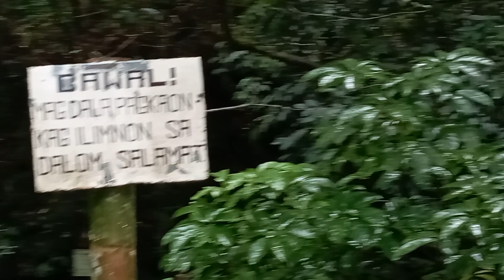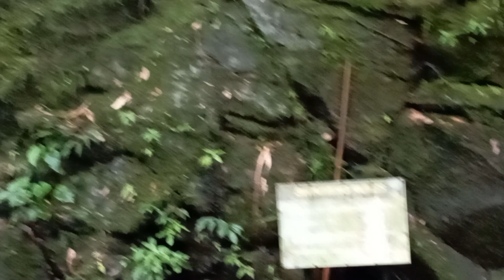GAWAHON ECO PARK AT VICTORIAS CITY || RELAXING PLACE || LHIZA STORE